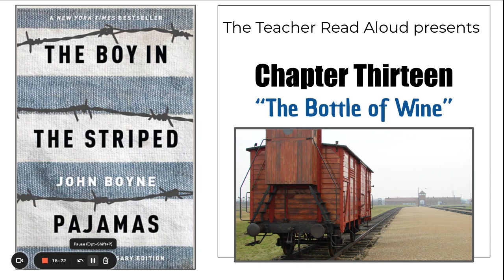The Boy in the Striped Pajamas Chapter 13: The Bottle of Wine